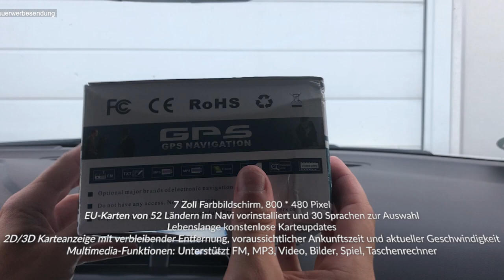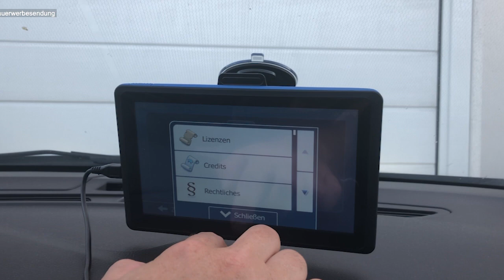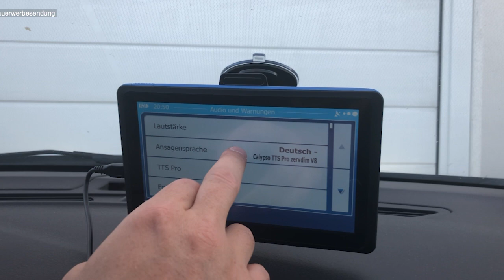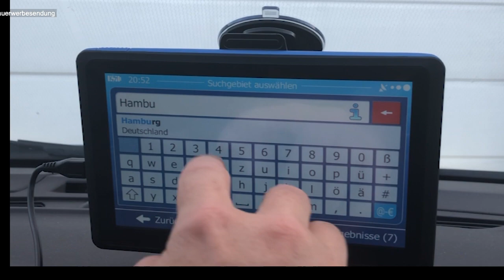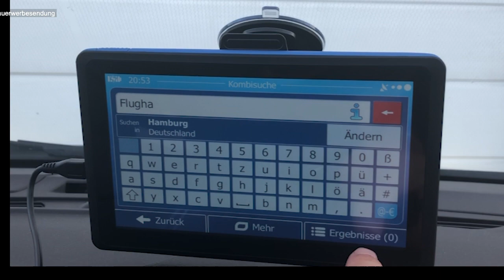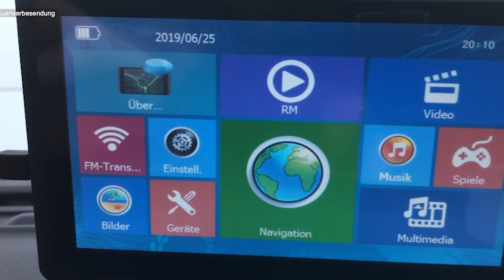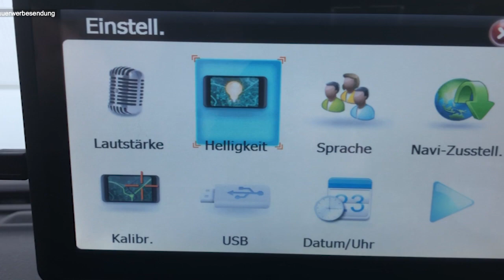Test 2019ner China Navigation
Ich habe ja schon ein paar Handheld Navigationsgeräte getestet. Dieses Mal wird es ganz günstig und ist kein Markenprodukt. Eine 70€ Navi von einem China Anbieter auf Amazon.

Spec:
ODLICNO Auto Navigation
Chip: MSB 2531
Hauptfrequenz: ARM Cortex A7, unterstützt Frequenzen bis 800 MHz
Speicher: 256 MB / 8 GB
Betriebssystem: WINCE 6.0
Display: 7 Zoll Farbbildschirm, 800 * 480
Stromverbrauch: 1,5 W
Standby-Stromverbrauch: kleiner 20 mW
GPS Kanäle: 66 Kanäle (Positionssuche) / 22 Kanäle (Tracking)
Tracking-Empfindlichkeit: -165 dBm
52 EU-Karten und 30 Systemsprachen
Multimedia Funktionen